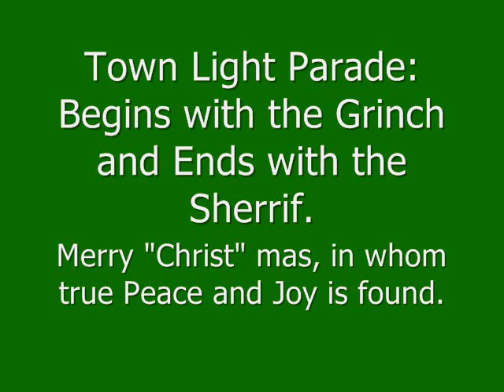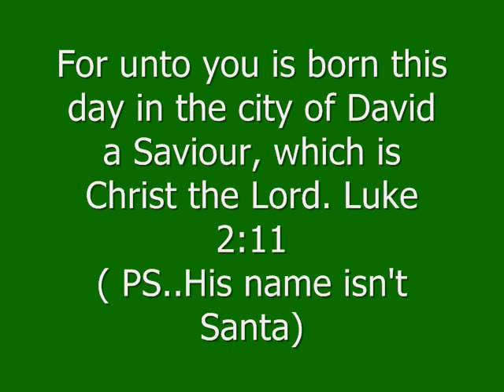Heppner Light Parade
101 ways to use your trailer when not hauling livestock. December 3rd, 2009